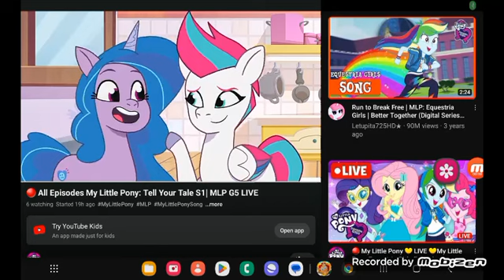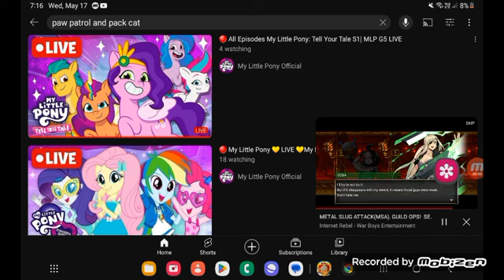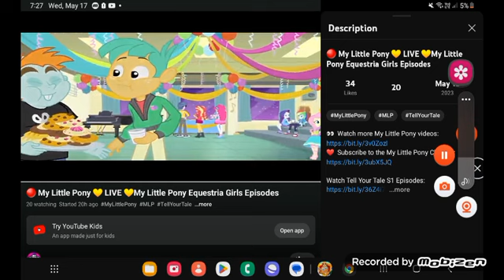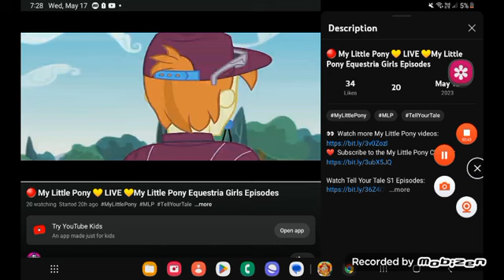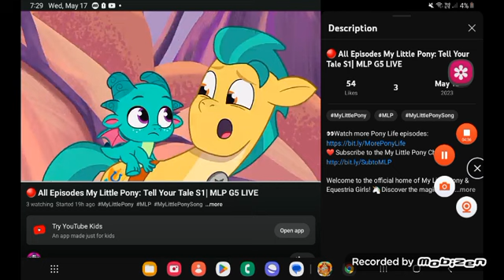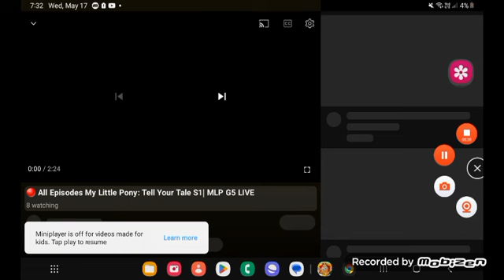May 19, 2023